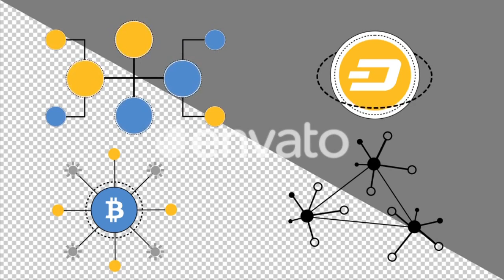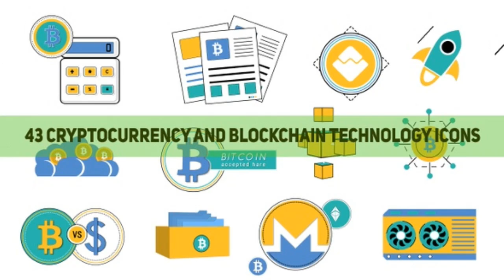Cryptocurrency And Blockchain Technology Icons | Videohive Project Templates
Download Cryptocurrency And Blockchain Technology Icons

This animated Cryptocurrency and Blockchain Technology Icons pack can be used in crypto. bitcoin. ethereum. stock market. blockchain type of project.

The folder contains Full 2K Motion Graphics icons. Main Key Points of project are as follows:-

Main features:

&bull; 1920&times;1080 QuickTime MOV Video

&bull; 29.97 fps

&bull; PNG+ Alpha render

&bull; 43 Cryptocurrency and Blockchain Technology Icons